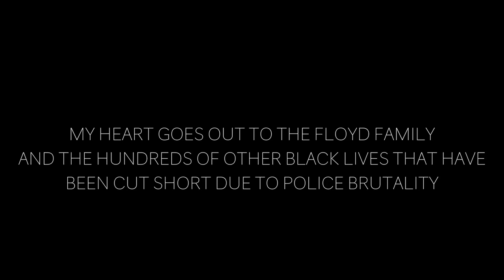6 Insane Kevin Garnett Trash Talk Stories - I'm A DRAGON!!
Here are the 6 most savage, funny, crazy and enjoyable Kevin Garnett trash talk stories!